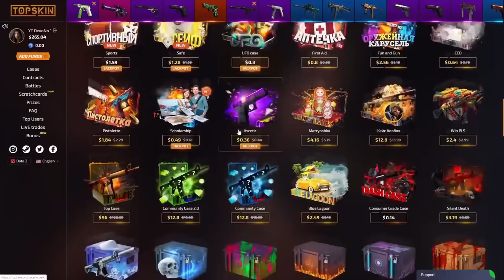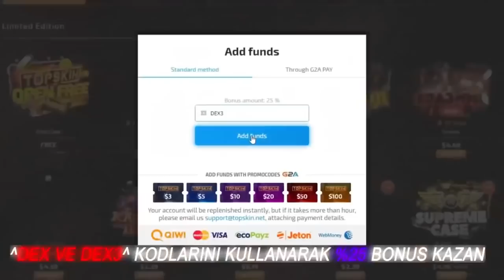ONEO - BERK RİP TEPE EN İYİ ANLAR 9